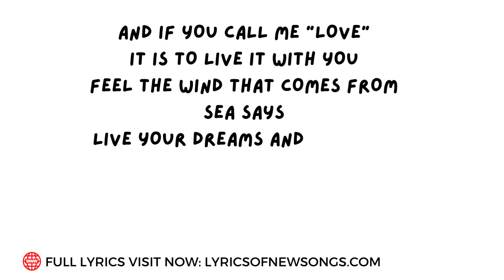la vita e bella giovanni zarrella lyrics english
Search Google : lyricsofnewsongs full lyrics